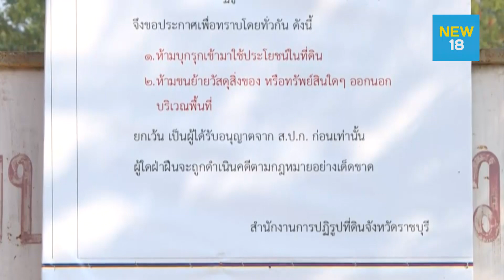ส.ป.ก.คาดสัปดาห์หน้ารื้อถอนเขาสนฟาร์ม| NEW18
เลขาธิการ ส.ป.ก.เผยวันนี้ยังไม่ลงพื้นที่รื้อถอนเขาสนฟาร์ม เหตุศึกษาข้อกฎหมาย คาดดำเนินการได้ในสัปดาห์หน้า